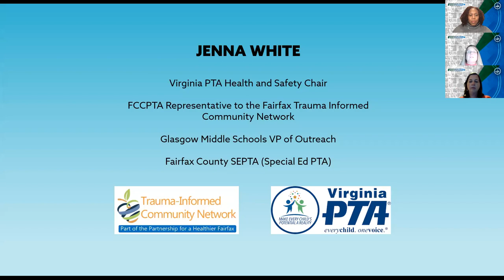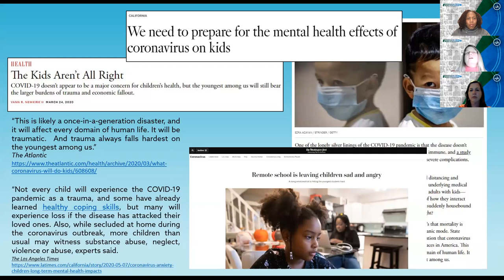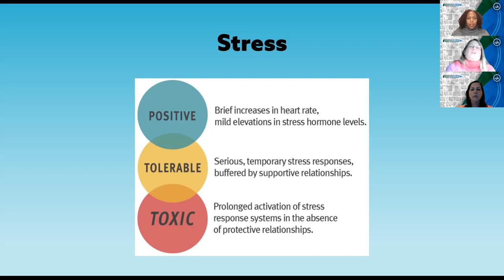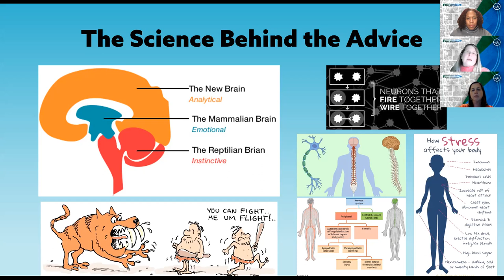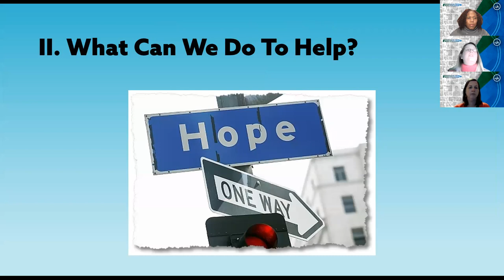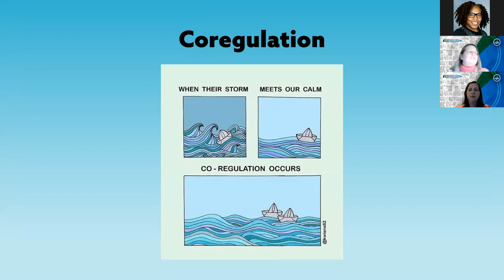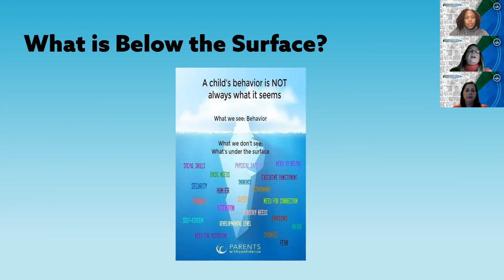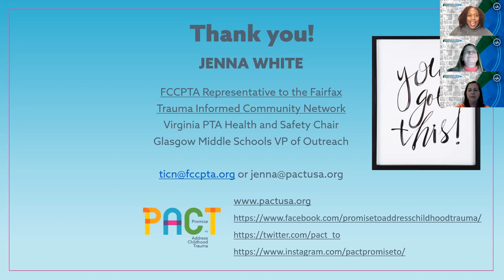Pandemic Parenting, Supporting Our Kids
Learn practical, evidence-based strategies to help your student respond to the stress, anxiety, and challenges that may be caused by COVID-19.